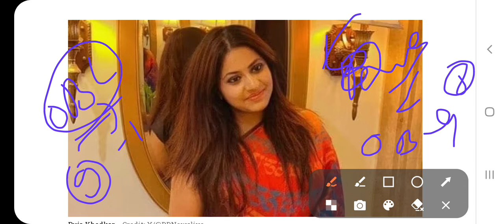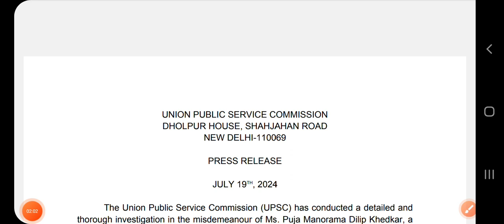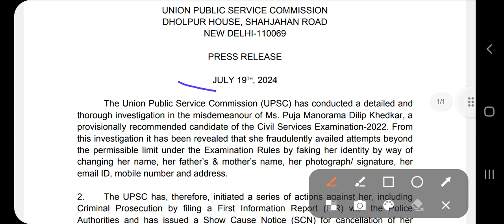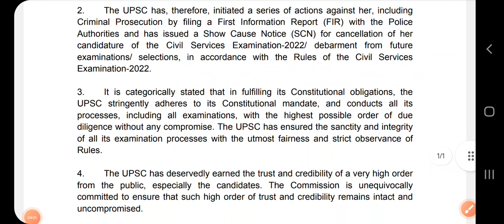UPSC ke karname ! Ias pooja khedkar !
People are doing frauds with the help of UPSC itself. I raised this question before a year ago but n one noticed on it. people sre submitting fraud documents and UPSC accepting them.

this is injustice with the deserve candidates.